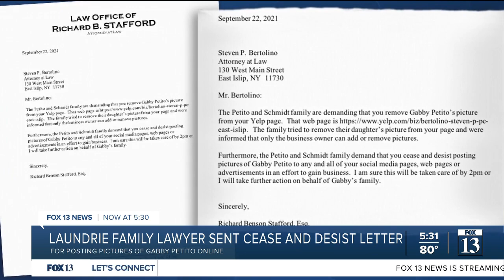Family demands attorney representing Laundrie family remove Petito photos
The attorney representing Gabby Petito's family delivered a cease-and-desist letter to the Laundrie family lawyer, demanding he remove photos of Gabby from his Yelp and social media pages.

A copy of the letter shared Wednesday by Richard Stafford mentioned how the Petito family had attempted to remove photos from Steven Bertolino's site, but "were informed that only the business owner can add or remove pictures."